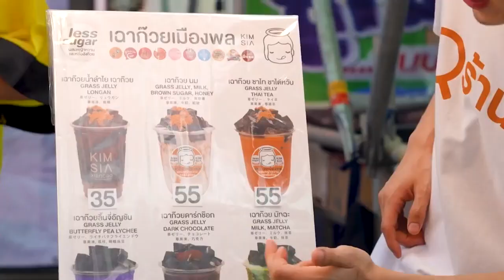เฉาก๊วยเมืองพล x ร้านเด็ดแฟร์5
ร้านเด็ดแฟร์5 ตลาดแตก กับบรรยากาศยามค่ำและอาหารอร่อย ๆ
เนื้อเฉาก๊วยผสม หญ้าหวาน และ
อยู่ท้อง ใช้น้ำตาลน้อยกว่า
ไม่ใส่ สีผสมอาหาร วุ้น
วัตถุกันเสีย เจลลาติน
หวานน้อยกว่า
กวนสดใหม่ ไร้สารเคมี
ใช้สารให้ความหวานจากธรรมชาติ
สรรพคุณ💢 ดับกระหาย คลายร้อน🌅
หวานเย็นชื่นใจ พร้อมทาน😛
🍧 เติมน้ำแข็งเพิ่มแล้ว..ชื่นจาย ❤
+น้ำเชื่อม + น้ำตาลทรายแดง
สดชื่นได้ค่ะ👇
m.me/kimsiaXiancao ลิ้งนี้จ๊ะ
ถนน พุทธมณฑลสาย 2 ซอย 3
ร้านอยู่ฝั่งเพชรเกษม